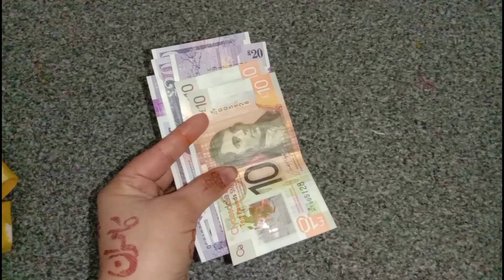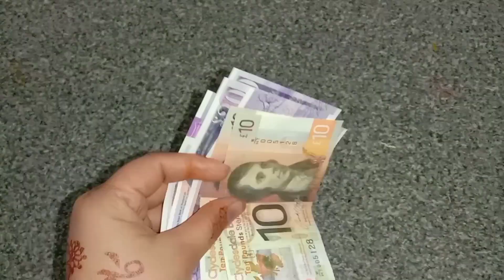itni sari eidi Mili ||Sara din Kam m guzar gya